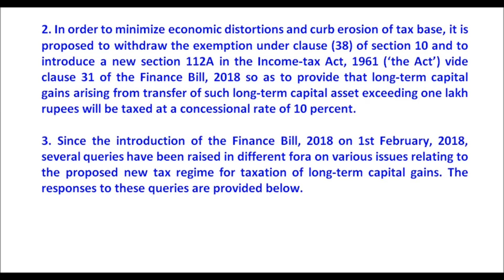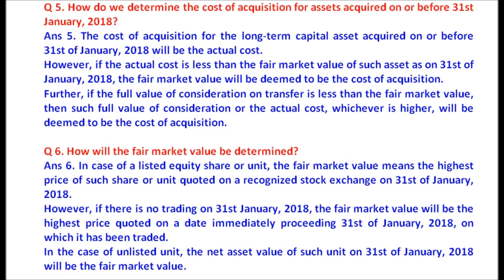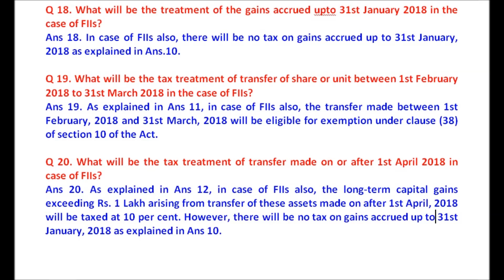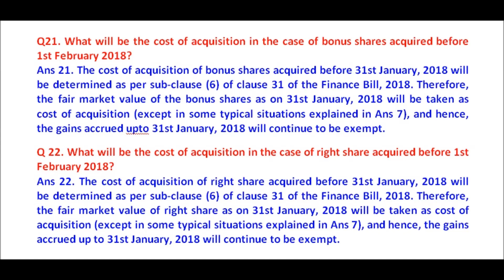Long Term Capital Gains - Proposed Financial Bill 2018 FAQ Regarding Taxation on LTCG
F A Q Regarding Taxation on LTCG. Released By Income Tax Department.

View and download our Popular TDL uploads in YouTube

Tally TDL for Change the Narration from Day book and Ledger Account with Multi-line Selection option

Tally TDL for View Stock Item Image in Inventory Master Tally Add on for View Stock Item Images

Tally TDL for GST Invoice Customization with Custom Bank Detail, E Way Bill number, Group Total

Tally TDL for Freight Charges in Purchase and Sales Invoice and Purchase and sales Register View

Tally TDL for Expand Ledger , Stock item information and Increase width for Ledger, Stock item name